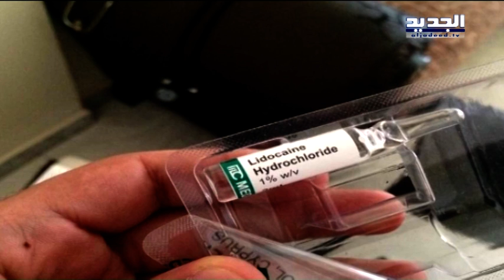عالج المرضى في غرفة صغيرة وعاونته زوجته وبعض الصيدليات - جهاد زهري